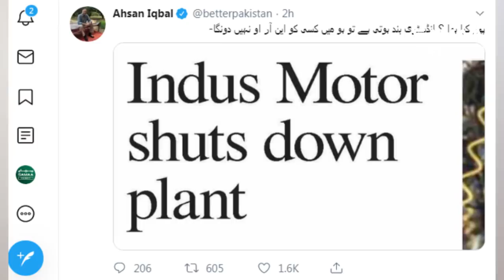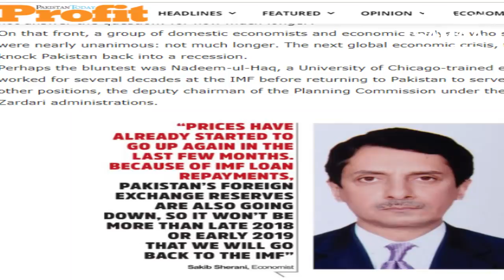Indus Motors, the makers of Toyota halt Production | SAMAA DIGITAL | Farooq Baloch | 20 Sep 2019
Farooq Baloch talks about the background story